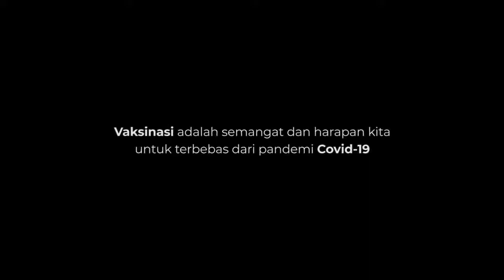Presiden Minta TNI-Polri Turut Sukseskan Target Dua Juta Vaksinasi pada Bulan Agustus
Pemerintah menargetkan penyuntikan dua juta dosis vaksin pada bulan Agustus untuk menekan laju penyebaran COVID-19. Berkaitan dengan hal tersebut, Presiden meminta kepada seluruh jajaran TNI-Polri untuk turut menyukseskan program vaksinasi yang dibarengi dengan menjaga kedisiplinan masyarakat dalam penerapan protokol kesehatan.

"Saya titip kepada jajaran TNI dan Polri, Kodam, Polda, agar bersama-sama dengan pemerintah daerah ikut mendisiplinkan masyarakat dalam melaksanakan protokol kesehatan, utamanya memakai masker, utamanya menjaga jarak. Tindakan lapangan, langkah-langkah lapangan dalam rangka kedisiplinan ini sangat penting," ujar Presiden dalam keterangan pers usai peninjauan vaksinasi massal di Stadion Gelora Bung Karno, Jakarta, pada Sabtu, 26 Juni 2021.

Vaksinasi massal yang dilaksanakan di Stadion Gelora Bung Karno sendiri menyasar sedikitnya 8 ribu masyarakat umum. Bersamaan dengan kegiatan tersebut, vaksinasi juga diselenggarakan secara serentak di 14 Komando Daerah Militer (Kodam) di seluruh Indonesia.

"Hari ini bersyukur kita bisa melaksanakan vaksinasi massal di seluruh Tanah Air dari Sabang sampai Merauke, dari Miangas sampai Pulau Rote. Memang target hari ini adalah satu juta vaksin untuk rakyat yang kita harapkan nanti akan terus menuju di bulan Juli dan di bulan Agustus target kita nanti dua juta vaksin," ungkapnya.

"Hari ini saya di GBK, saya nggak tahu berapa ribu yang ada di belakang saya, tetapi ini menunjukkan antusias masyarakat untuk sehat, untuk berbondong-bondong divaksin, mau divaksin," imbuhnya.

Dalam kesempatan itu, Presiden berbincang dengan perwakilan dari Kodam V/Brawijaya dan Kodam IX/Udayana yang ditinjau melalui konferensi video di lokasi tersebut. Saat berdialog, Presiden Jokowi menanyakan kesanggupan Pangdam Brawijaya untuk menggandakan alokasi vaksin menjadi dua kali lipat sehingga target jumlah vaksinasi pada bulan Juli dan Agustus dapat tercapai.

"Pak Pangdam, ini kan 209 ribu. Kalau saya siapkan vaksin 400 ribu sanggup nggak menghabiskan?" tanya Presiden.

"Sanggup, Bapak. Siap, kami menunggu tambahan vaksin untuk Jawa Timur. Kami akan laksanakan secepat mungkin sehingga target dari pemerintah satu juta dan dua juta vaksin bisa segera terealisasi," tegas Pangdam V/Brawijaya Mayjen TNI Suharyanto.

Sementara itu, Pangdam Udayana Mayjen TNI Maruli Simanjuntak dalam laporannya meminta tambahan vaksin untuk masyarakat di wilayahnya yang meliputi Bali, Nusa Tenggara Barat (NTB), dan Nusa Tenggara Timur (NTT). Presiden pun berupaya untuk segera menambah suplai vaksin ke daerah tersebut.

"Nanti untuk urusan tambahan vaksin akan saya sampaikan ke Panglima, ke Kapolri, dan juga utamanya yang punya vaksin Menteri Kesehatan, agar segera sebanyak-banyaknya vaksin bisa disuplai ke daerah," jelas Presiden.

Di penghujung dialog, Presiden Jokowi kembali mengimbau pemerintah daerah yang didukung oleh jajaran TNI dan Polri agar dapat selalu mendisiplinkan penerapan protokol kesehatan di masyarakat dalam segala kegiatan yang dilakukan di lapangan.

"Sekali lagi saya ingin menekankan agar tindakan-tindakan lapangan, langkah-langkah di lapangan, mengontrol, mengecek semua yang berkaitan dengan COVID ini dilakukan oleh gubernur, bupati, dan wali kota, dan didukung oleh jajaran TNI dan Polri dalam rangka mendisiplinkan masyarakat utamanya terhadap protokol kesehatan," tandas Presiden.

Turut mendampingi Presiden dalam peninjauan vaksinasi di Stadion Gelora Bung Karno antara lain, Menteri Kesehatan Budi Gunadi Sadikin, Panglima TNI Marsekal Hadi Tjahjanto, Kapolri Jenderal Listyo Sigit Prabowo, Ketua Satgas Penanganan COVID-19 Ganip Warsito, dan Gubernur DKI Jakarta Anies Baswedan.